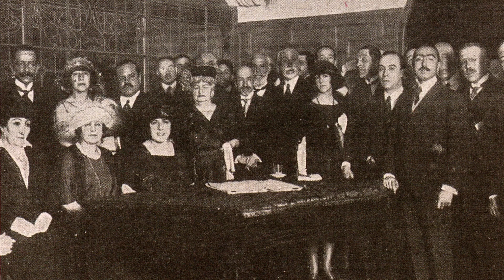EMILIA | Teaser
Un largometraje documental dirigido por Miguel Angel Calvo Buttini, que se adentra en la vida de Emilia Pardo Bazán.